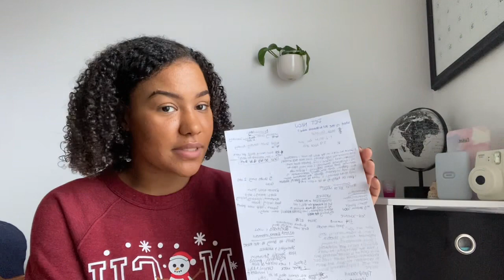I GOT A JOB IN MY DREAM UNIT 🍼💛